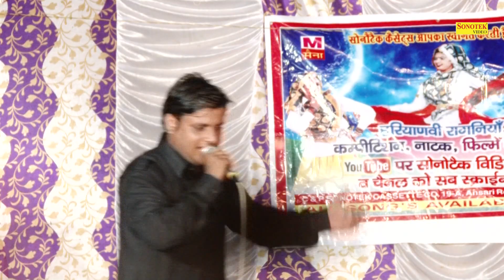सुदामा पहुंचे अपने मित्र श्री कृष्ण से मिलने | 2019 Ki Hit Ragni | Kutina Ragni | Sonotek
Title Song :- Gareeb Ko Sataya Na Karte
Album : - Kutina  Ragni
Singer :-
Artist :-
Lyrics :-
Music Director :-